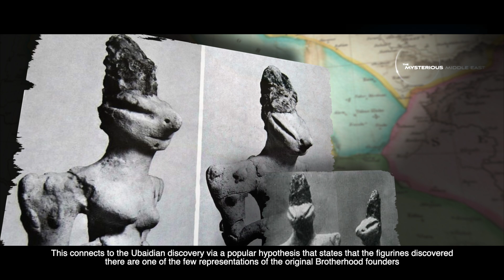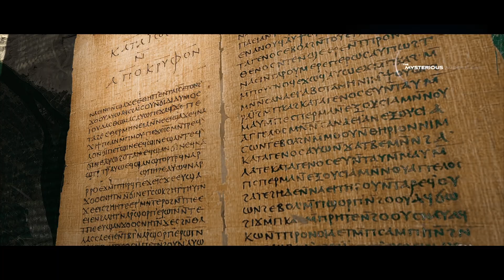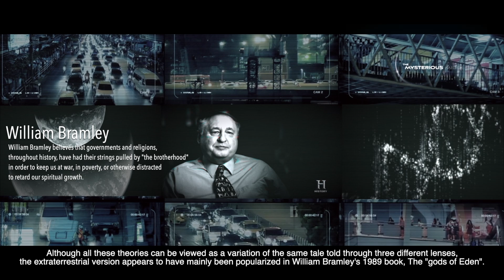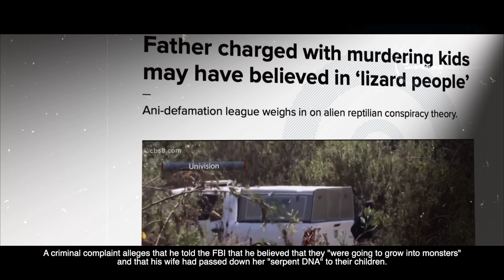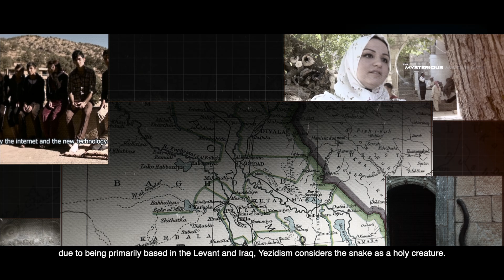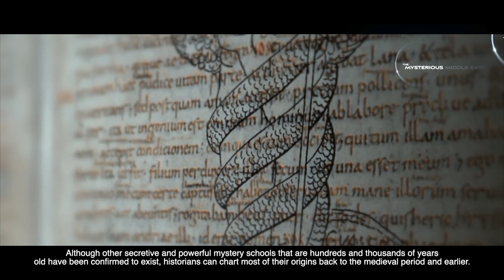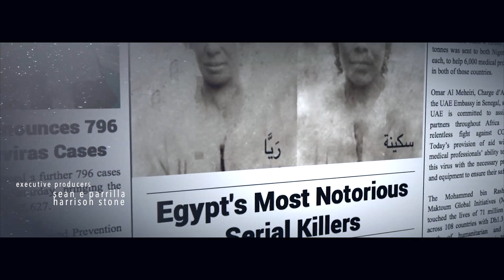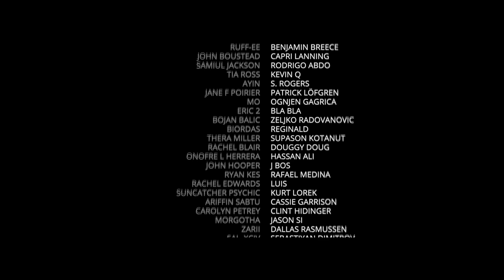Did An Ancient Serpent Cult Dominate The Earth? The Brotherhood Of The Snake Explored.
What ties a powerful ancient Egyptian "elder god" to a Sumerian archeological anomaly discovered in Iraq in 1919, and the tragic passing of two young children in Mexico 2021? A 7000 year old conspiracy that might be as misunderstood as it is complex... a legacy born from an ancient mystery school called The Brotherhood of the Snake. How dangerous is this organization? Do they even exist and what threat could they present to the future of mankind?

Related Episode

Keywan Nikousefat's Channel: Library of Wisdom

Iraqi transport minister claims first airport was built 7,000 years ago in Iraq by ancient Sumerians - Independent

The Serpent Symbolism in the Yezidi Religious Tradition - Peter Nicolaus

The Serpent Scion: Mythic Traditions and the Brotherhood of the Snake - Part 1 - Ancient Origins

Enki Created The Snake Brotherhood To Give Us Knowledge Despite Enlil Taboo - Enki Speaks

Reviewing Philip Gardiner's "Secret Societies" - Jason Colavito

The Serpent Cult: Origins of Sacred Religion - Philip Gardiner

The Mysteries of Egypt’s Pyramids and the Secrets of the Pharaohs - Medium

Charged father Matthew Coleman may have believed in ‘lizard people' - CBS8

Chapters:
0:00 Intro: The Brotherhood of the Snake
0:55 Ancient Iraq's Space Technology?
2:52 Ubaidian Humanoid Lizard Artifacts
4:43 Nag Hammadi and Ancient Egypt
10:18 The Mexico Incident
12:34 Alternative Perspectives
10:45 Yezidism and Religious Symbolism

Thumbnail taken from Roman Bratschi Black and Gold Snake Skin

Voiceover by Keywan Nikousefat
Edited by Abdullah Yahya
Executive Producer Abdullah Yahya